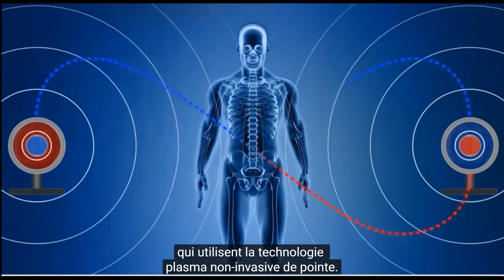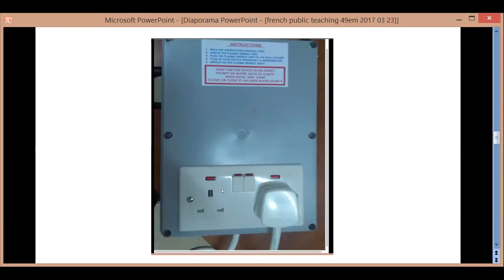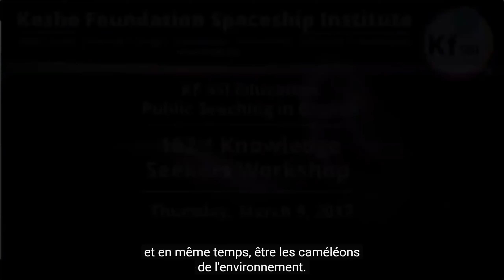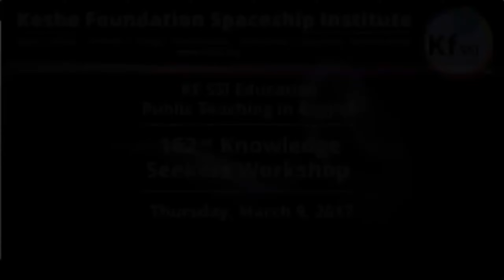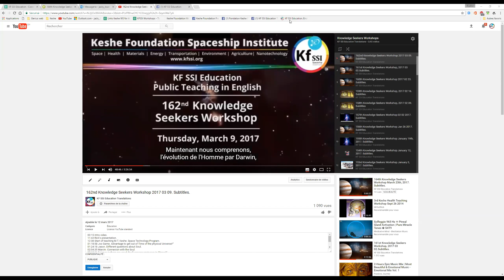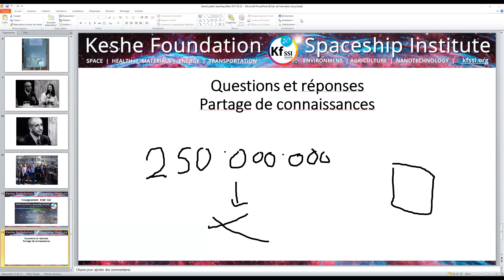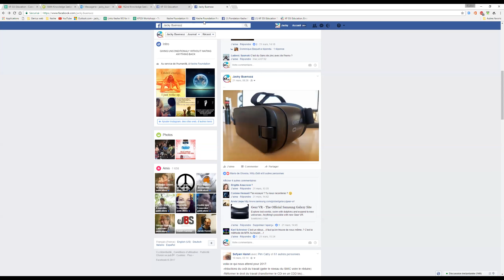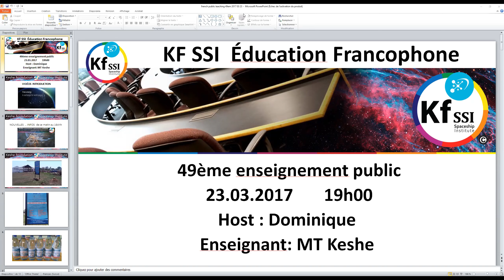2017 03 23 PM Public Teaching in French - Enseignements publics en français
Student Application Form in French (available soon)